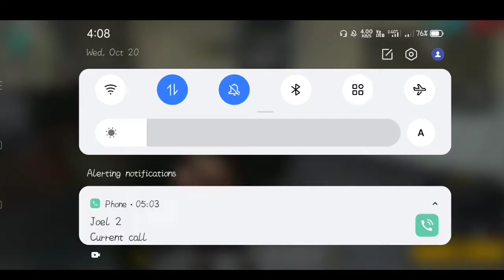free blood moon bundle in freefire | clashsquad in purgatory Booyah day full review mrlkgaming tamil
otho character
otho character ability test
free fire otho character
free fire otho character ability
otho character ability
otho character ability test free fire
next topup event free fire
free fire otho character top-up event
free fire new character top up event
top up event otho character

free fire new event
booyah event free fire
free fire booyah day event 2021
booyah 2.0 event in free fire
booyah day event in free fire
booyah day event
booyah 2.0 event free rewards
booyah day event 2021
booyah 2.0 event free rewardfree fire booyah day event,booyah day event calendar
free fire booyah day 2021